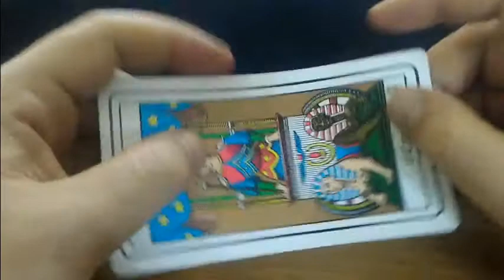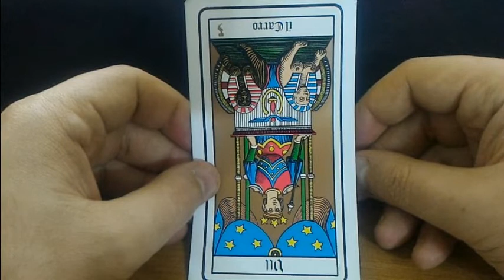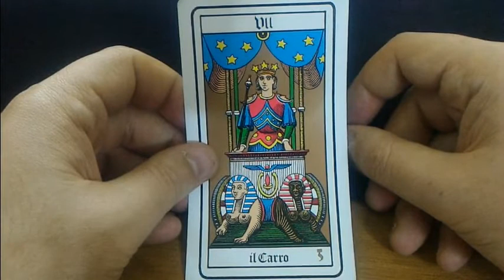Corso di Tarocchi - Lezione n.8 - Il carro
Ciao a tutti! In questo video andiamo a scoprire i significati divinatori dell'arcano maggiore N. 7, il Carro! Per qualsiasi richiesta o domanda, ma anche se avete qualche suggerimento, potete scrivermi sotto nei commenti, oppure potete raggiungermi anche sulla mia pagina Facebook, Il cammino del Bagatto, dove potete anche richiedere un consulto cartomantico a me personalmente.